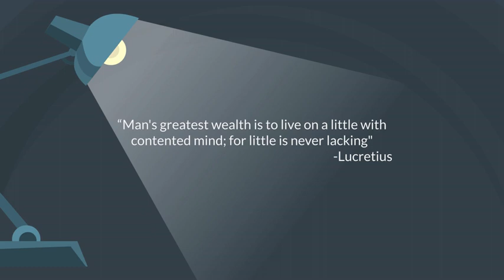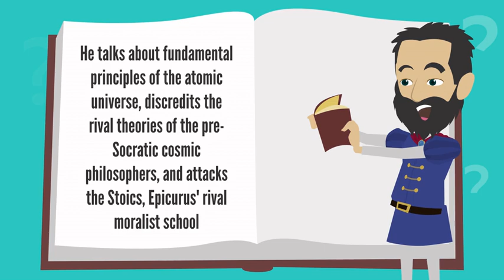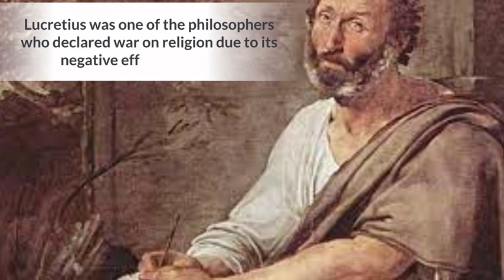LUCRETIUS - The Roman Poet Who Revolutionized Science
Lucretius was the first poet and philosopher to introduce Roman readers to Epicurean philosophy, including atomism and cosmology.